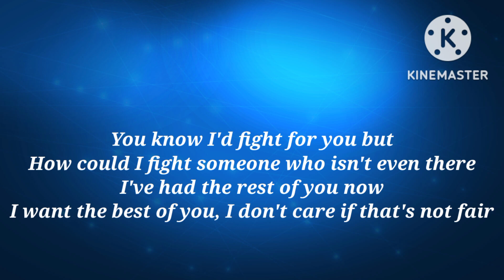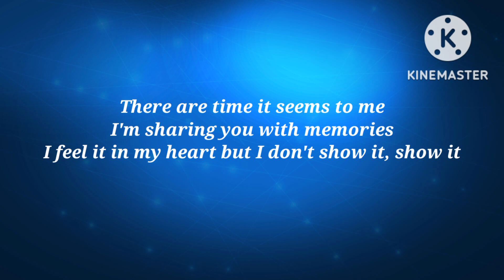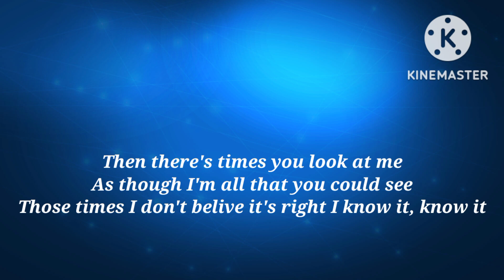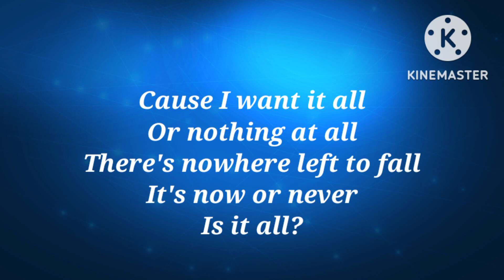Westlife-all or nothing (lyrics)